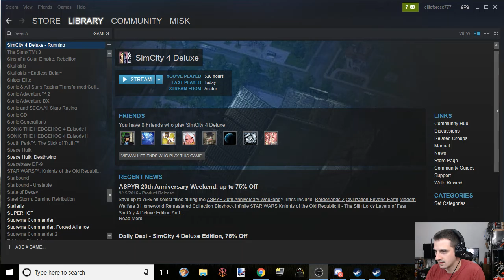Simcity 4 - Fairview #12 Fatal Crash (again)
So there is no audio and the game hard crashed, I felt like I should upload anyways to show progress, sorry!!!